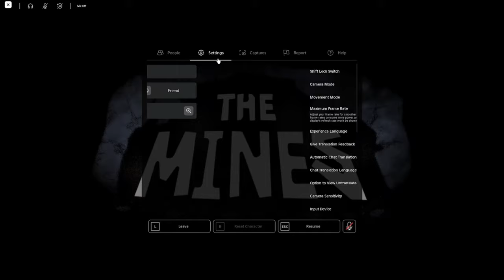We Attempted To Beat Roblox Doors Floor 2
Me And @TTVvas1h Played Roblox Doors Floor